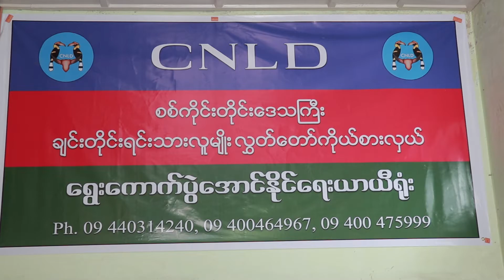Interviews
ချင်းပြည်နယ် ဖလမ်းမြို့နယ်မှ ပြည်သူ့လွှတ်တော်နေရာတွင် ဝင်ရောက်ယှဉ်ပြိုင်မည့် CNLD ပါတီမှ ကိုယ်စားလှယ်လောင်းကို တွေ့ဆုံမေးမြန်းထားပါတယ်